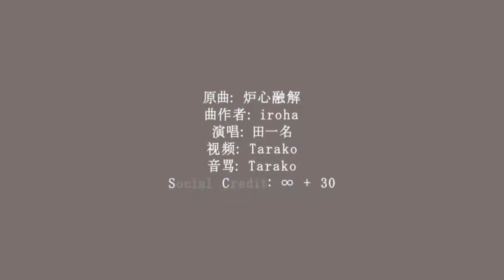105度的你融解了 炉心融解 Super Idol融解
原曲：炉心融解 - iroha（BV1Ax411m7uX）
演唱：田一名@田一名sir
别的：我
特别鸣谢：由@炸鸡少女阿肆 提供的原素材的原曲！以及由屈臣氏集团提供的原素材的原曲的原素材！

赶着热潮做的w

话说在试田一名的时候莫名地有kaito感（而且好适合调高音啊）

格式致敬：BV1ah411x7nM BV1V44y1W7nE BV16S4y1C7TE